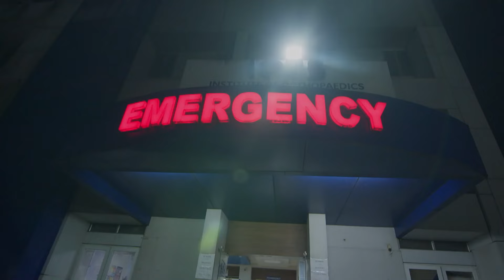Shyamambaram | Full Ep - 22 | Mar 07 2023 | Zee Keralam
Akhil consoles Shyama when the latter grieves over Appuâ€™s condition. Shyama informs her family about the turn of events. Arun expresses his doubt to Arjun about Akhil.

Show Name : Shyamambaram
Producer/Star Cast : Rema Devi Productions Tanuj Menon, Haritha Nair, Reshmi Boban
Episode No : 22